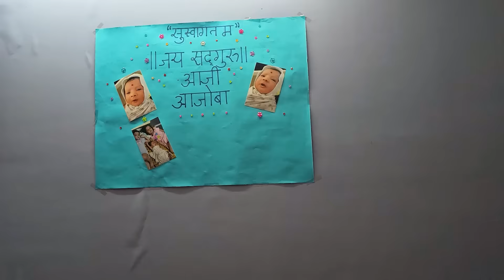आम्ही गेलो ओवीच्या आजोळी,ओवीच्या भावाला भेटायला 👶 Rohan's Vlog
►►►My Cameras:
1. Sony ZV1 Camera
2. Canon 200d
3. GoPro HERO9 Black Holiday Bundle
4. DJI Pocket 2 - Handheld 3-Axis Gimbal Stabilizer

►►►My Mic :
1. Rode VMGO Video Mic GO
2.Rode Wireless Go
3. Wired Mic
4. Wireless Mic

►►►New Mic:
Sennheiser MKE 200